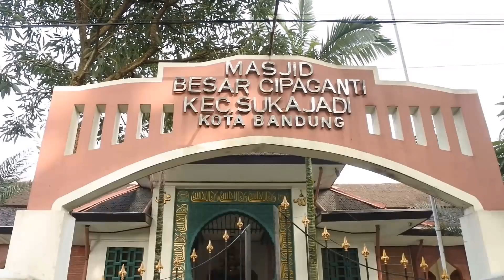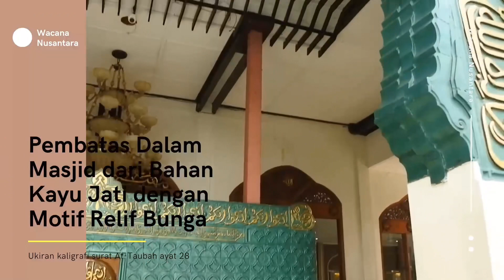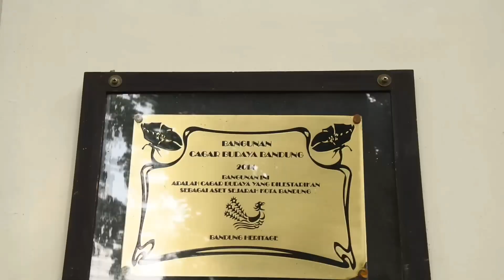Unik. Mesjid Tajug bercampur Art Deco (Eropa)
Mesjid Cipaganti memiliki keunikan tersendiri, yaitu gaya arsitekturnya merupakan perpaduan art Deco (Eropa) dan arsitektur Jawa (tajug). Ini merupakan khazanah Nusantara dalam arsitektur Islam.